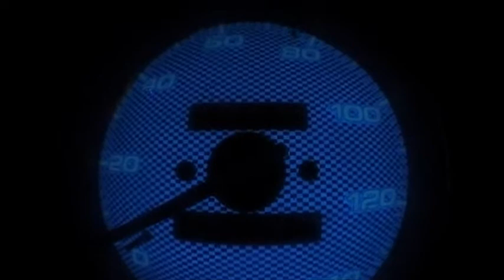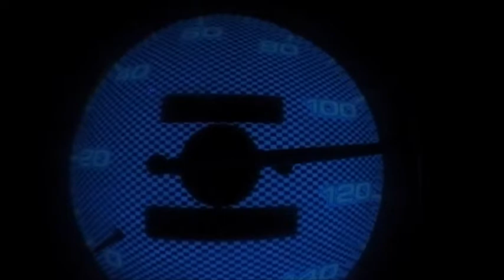Turbo d16 10psi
Running 10 psi with a lot of problems. i just ordered some vitara low compression pistons and wanted to post a video of my car right now of how it runs. and soon ill make another video with the low compressions and new clutch, new motor mounts and get the valves seated and the head machined then get it street tuned.

my current set up
D16z6 Block, -
ARP Headstuds
SRP Pistons 10.3:1 Compression
Eagle H Beam Rods
Stock Sleeves
Stock Crank

D15B Head, -
Comp Cam 59300
ZEX Valve Springs
Stock Retainers
Ferrea Flat Valves 5000
VMS Adjustible Cam Gear

2.25-2.5 Inch EMUSA Intercooler Piping
EMUSA 4" Core Intercooler
Ebay Blowoff Valve
Skunk2 70mm Throttle Body
SpeedFactory 4 bar Map Sensor
Skunk2 Pro Intake Manifold

Stock Fuel Pump
VMS Fuel Filter
OBX Fuel Rail
DNA Adjustible Fuel Pressure Regulator
600cc Bosch Injectors
AEM Water Methonal Injection

DNA Dual Core Radiator
OBX Radatior Hoses
Tuning Depot Heater Hoses
Slim Radiator Fan
OBX 5.5L Oil Pan
OBX Oil Sump

VMS Lightweight Crank Pulley
AEM Tru Power Pullies
Stock Clutch
Stock Flywheel
S40 Transmission
Stock motor mounts

Accel Distrubitor Cap
Accel Super Coil
VMS 10.2mm Spark Plug Wires
NGK Spark Plugs
Brielle Racing Battery 13.24 Volts

JDM Sport Cast Iron turbo Manifold
JDM Sport Wastegate
JDM Sport .50 Trim T3/T4 Turbo
3" RS Type Exhaust System

P06 ECU converted to a P28
OBDII -- OBDI Conversion Harness

i know this car is slow but it will hopley have a lot more potential when its done